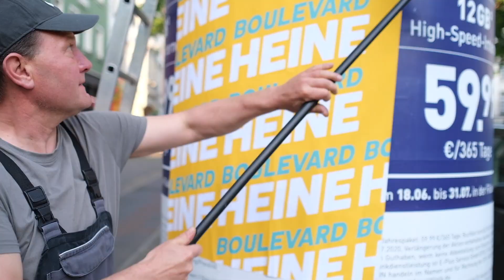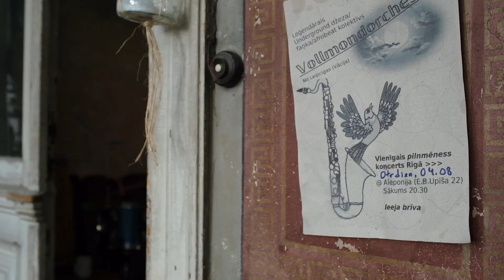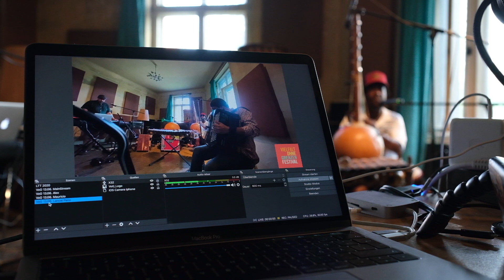Made in Plagwitz: Wontanara Künstlerkollektiv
Roberto und Lancei vom Künstlerkollektiv Wontanara nehmen uns mit in ihre Musik aus Westafrika. Warum sie nach Leipzig gekommen sind und was sie mit ihrem Kollektiv hier auf die Beine stellen erzählen sie uns im Video.

Kamera: JUNGGOLD Agentur Leipzig / Marco De Haunt
Redaktion & Schnitt: Axel Kunz